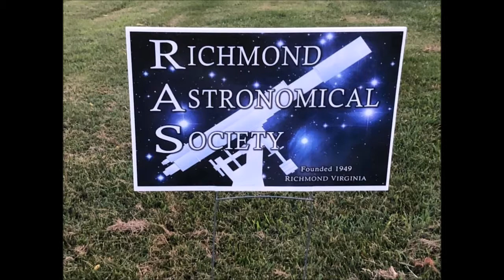Skywatch at James River State Park June 2019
Astronomical observing session hosted by James River State Park with help from members of the Richmond Astronomical Society in June 2019.